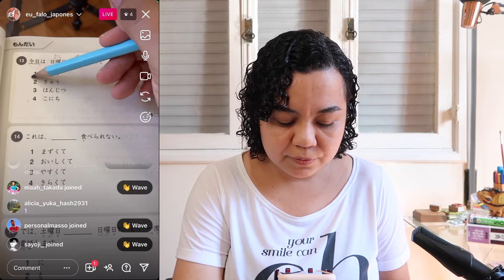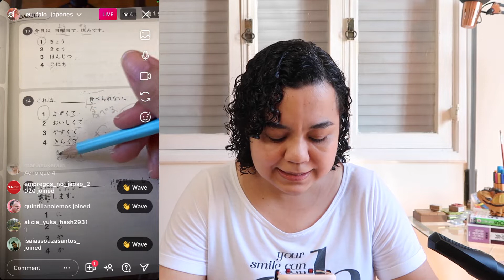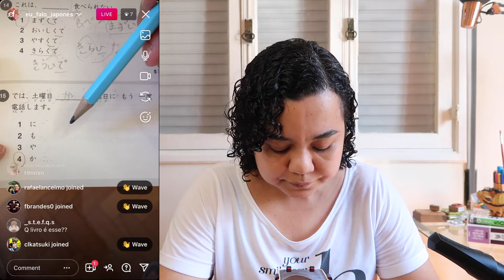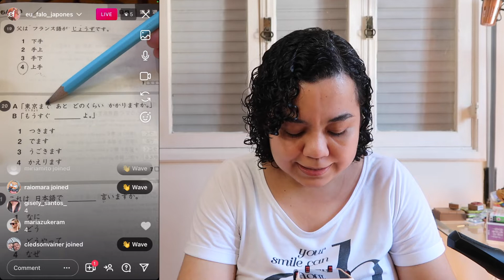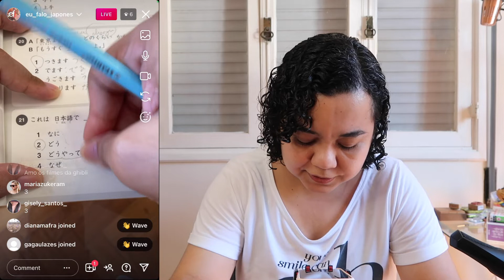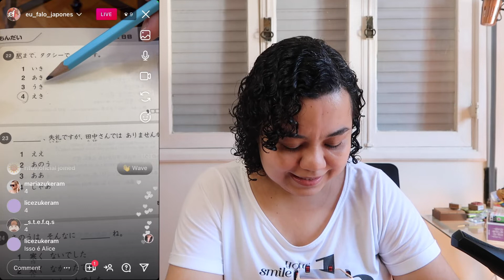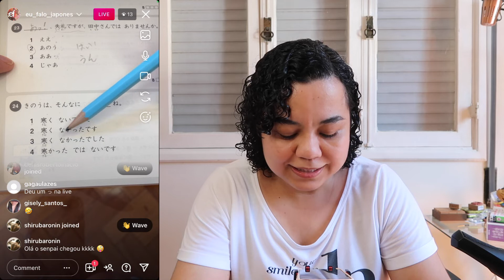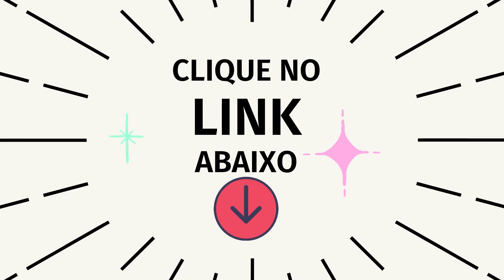Questões do JLPT N4-N5 Live 2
Entre no grupo silencioso de WhatsApp para ficar sabendo das lives!